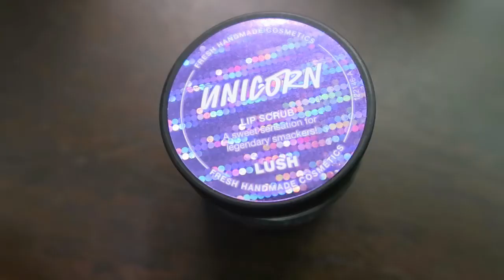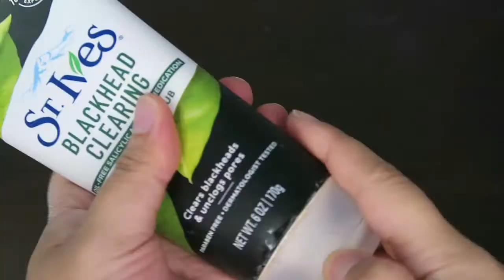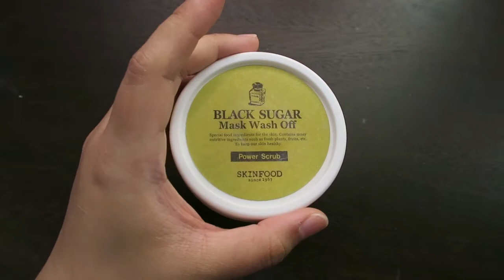GUSTONG KUMINIS? LET'S TALK ABOUT SCRUBS! | TUBBY TITA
Makapal este maaligasgas ba ang mukha mo? Watch this video para matanggal na yan! Labanan natin ang dry patches and clogged pores. :)

Products mentioned:
1. Lush unicorn lip scrub
2. St. Ives Blackhead clearing green tea scrub
3. Skinfood black sugar mask wash off
4. Lush cookie dough body scrub - limited edition lang pala sya so pili nalang kayo ng ibang flavor

Checkout EXCITING ESCAPADES for travel vlogs!